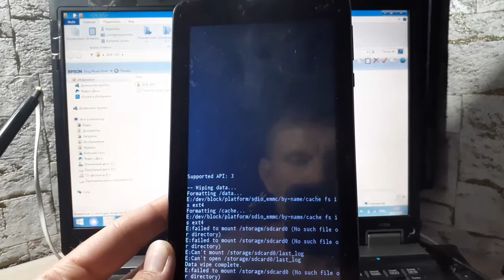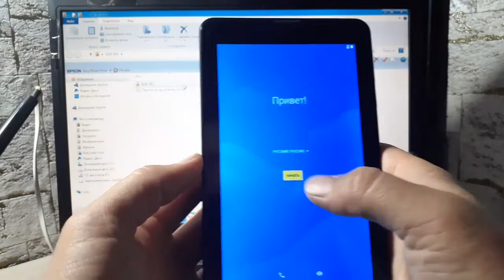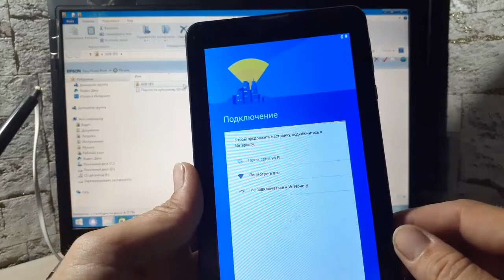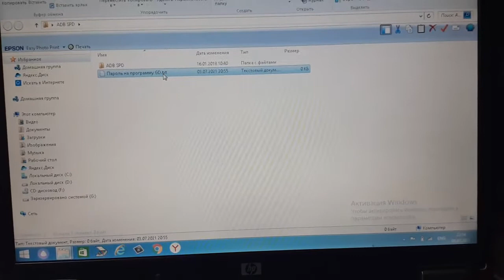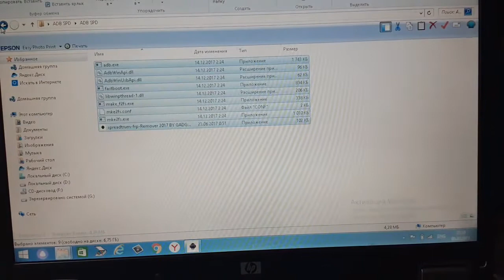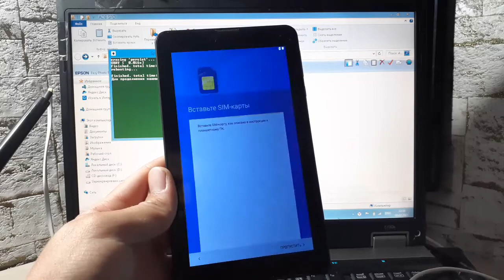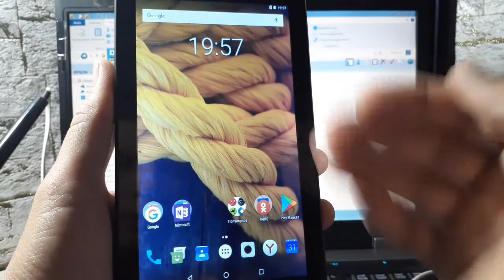Сброс Аккаунта гугл/Графического Ключа/Пароля/IRBIS-TZ721/TZ175 август 2021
Так же хочу сказать что данный метод разблокировки работает и на IRBIS tz175!

ВНИМАНИЕ!!!
Все действия со своим телефоном
Вы производите на свой страх и риск.
За испорченные телефоны ответственности не несу.

После сброса или прошивки смартфона или планшета на Android 5.1, 6, 6.0.1, 7 и 8 мы можем увидеть сообщение: " на устройстве восстановлены настройки по умолчанию чтобы продолжить войдите в аккаунт google", требуется именно старая учетная запись которая была на этом конкретном аппарате, если мы ее не знаем,то получите лишнюю головную боль.

Идеальный вариант если Вы вспомните старую учетную запись и пароль он нее, если нет, тогда смотрите инструкцию и повторяйте за мной!!

Пароль на программу: GD
(Спасибо Плюско Михаилу за программу)
Отблагодарить его можно рублем:-)
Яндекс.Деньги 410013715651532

Понравилось видео - поддержи проект!